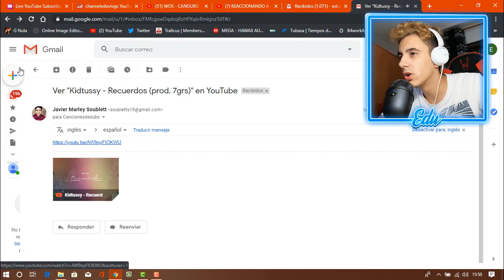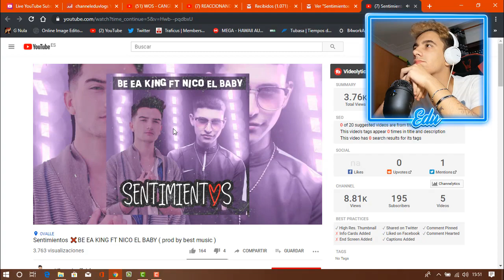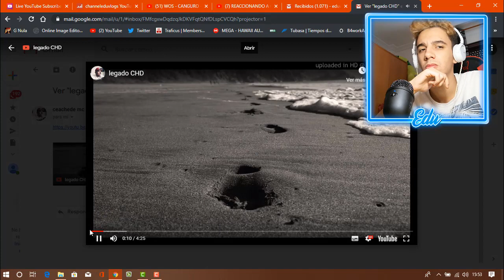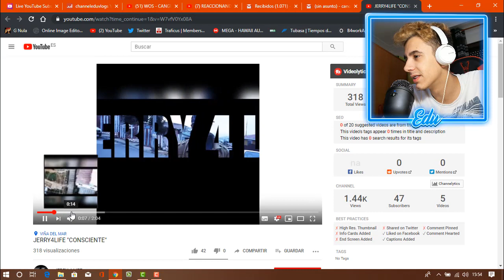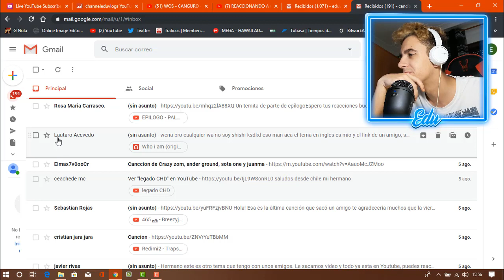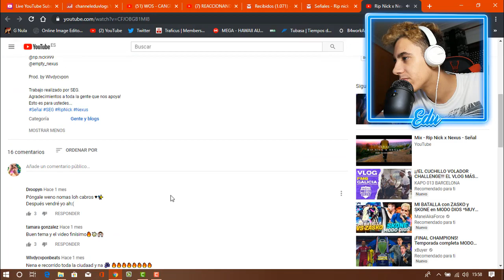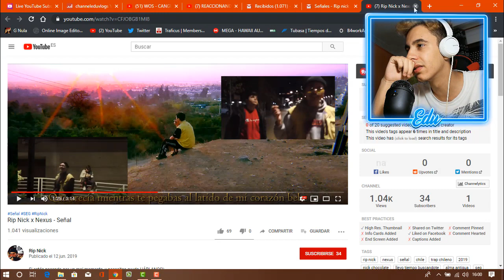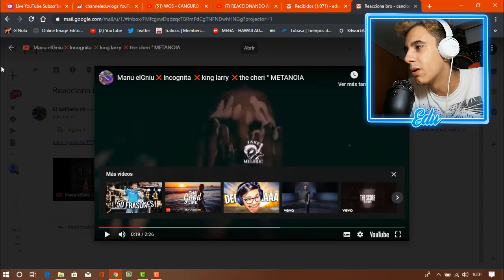REACCIONANDO A CANCIONES DE MIS SEGUIDORES #3